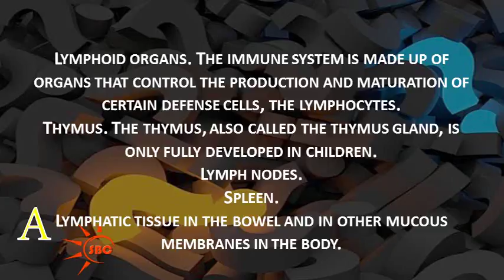What types of tissues make up the immune system | Health Tips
Watch What types of tissues make up the immune system | Health Tips,